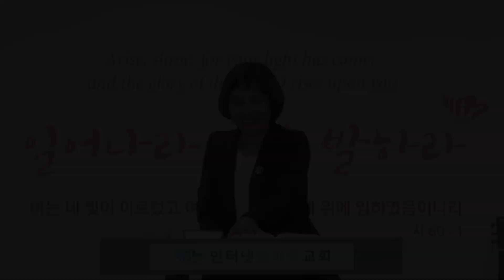요한계시록강의5 - 우상숭배, 황제숭배(버가모교회) (계2:12-17)